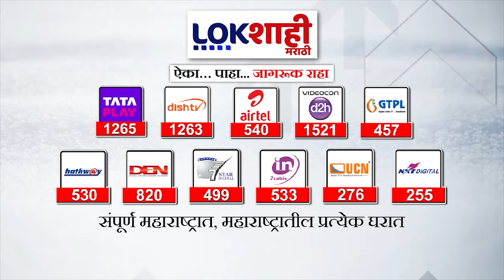Special Report | एक जागा देऊन महादेव जानकर यांची नाराजी दूर, महादेव जानकरांचं पुन्हा घूमजाव